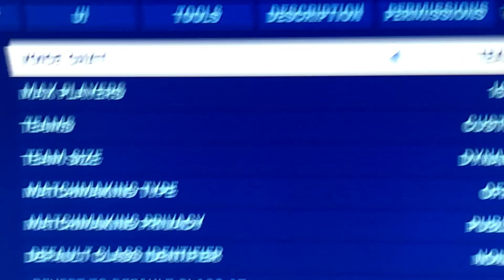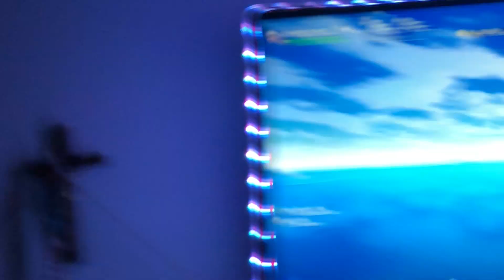TROLLING A NOOB IN FORTNITE